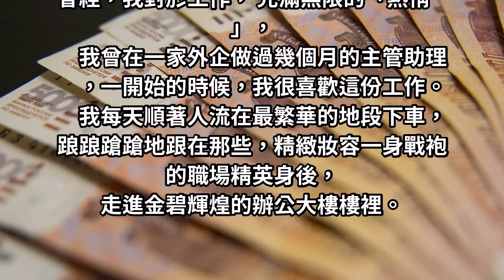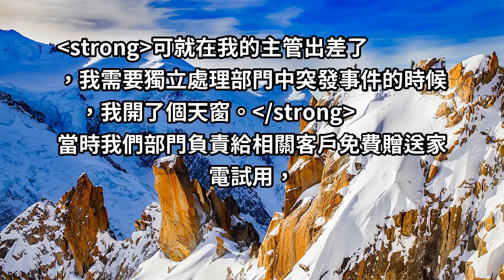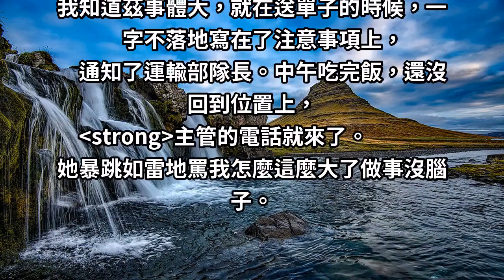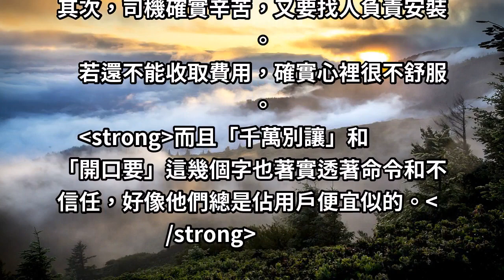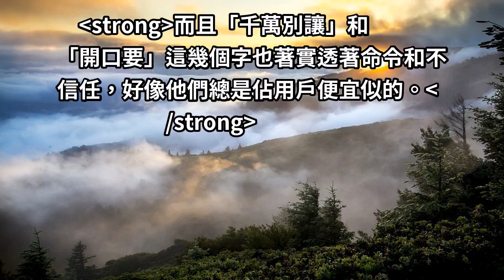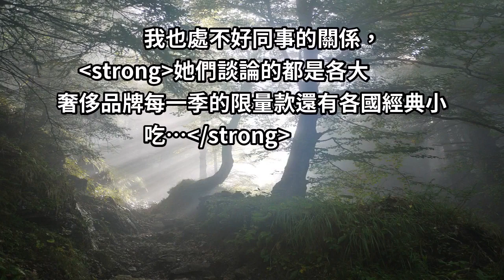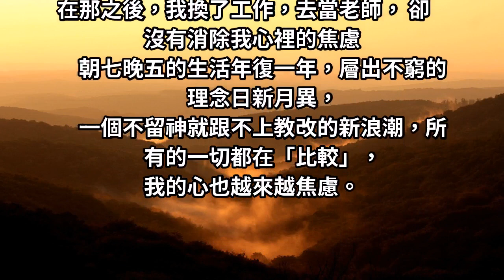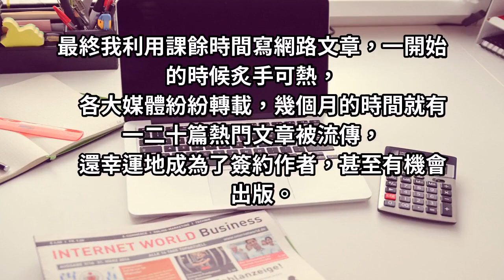職場甘苦談：總是做一行，罵一「行」？看來你不是「職業倦怠」而是討厭那個不爭氣的「自己」！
職場上哪種工作不挨罵。
做一行，罵一行；做一行，恨一行。
可你有認真地思考過嗎？
為什麼我們這麼不滿意自己的工作？